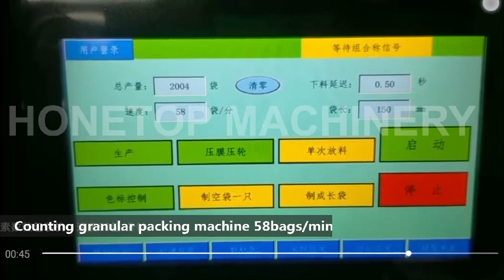Counting granular packing machine